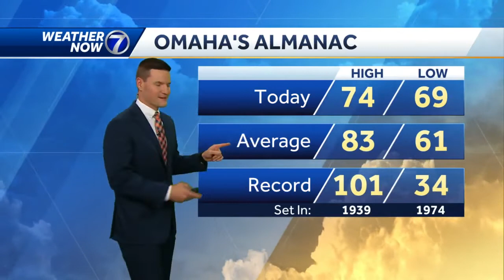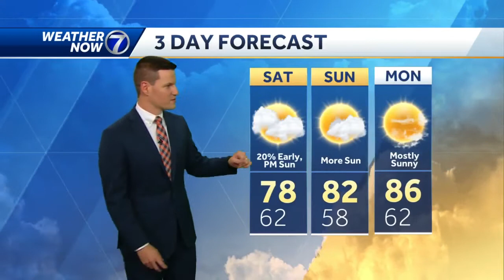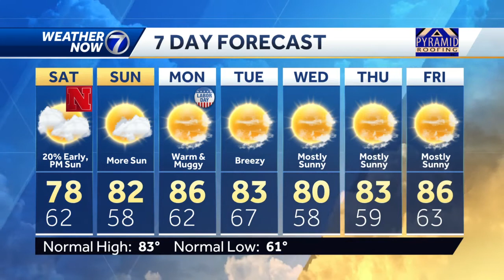Small rain chance early Saturday, more PM sunshine